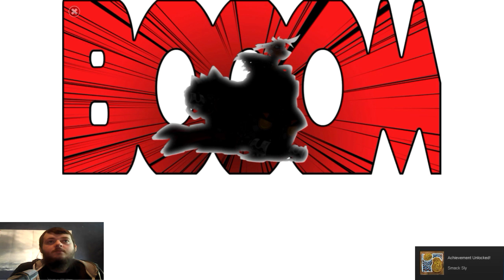Ty Does Things | Ty 4 | Part 10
In this episode, Ty throws his Boomerangs around. He also kills some enemies, does some jumping around and whatever else he does. Just like any other episode in this series really, but this one is diFFerent because... I don't know.

Like my channel or know someone who will? Then share me with a friend or even a stranger!

- Want To Suggest A Game?

Enjoy, And Stay Fabulous!